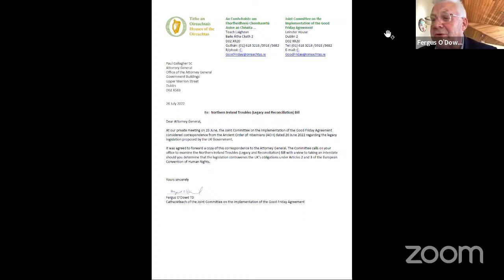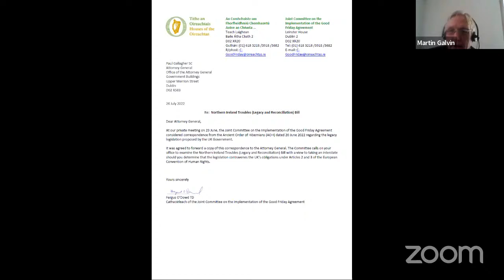O'Dowd-O'Loan join legacy webinar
With the controversial British amnesty bill moving to a crucial stage, Fergus O’Dowd TD, chair of the key Irish parliamentary Committee for the Implementation of the Good Friday Agreement, and former Police Ombudsman now a sitting member of the British House of Lords, Nuala O’Loan, will join a webinar panel alongside victims’ relatives making an emergency appeal for help to stop Britain from closing down their decades’ long fight for justice. The bill, described as a “kick in the teeth to victims” and “unredeemable” by legal experts, is set to be debated in the British House of Lords in mid-September. The webinar broadcast, hosted by the Ancient Order of Hibernians, will be held on Saturday, September 10th, at 11 AM Eastern Time, 4 PM Irish time.